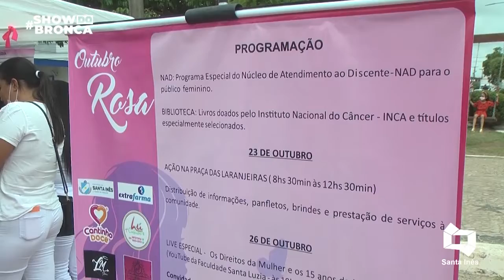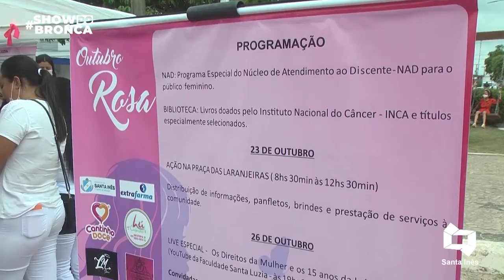AÇÃO OUTUBRO ROSA FALCULADE SANTA LUZIA 25/10/2021